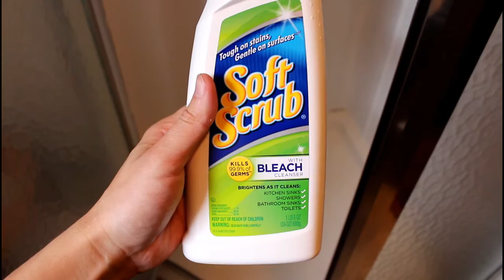My Full Master Bathroom Cleaning Routine|Brandy Crawford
I hope you all enjoy this video! Please be sure to THUMBS UP for more cleaning videos! Thankyou for the LOVE & SUPPORT! LOVEYOU ALL! XoXo

XoBranXo